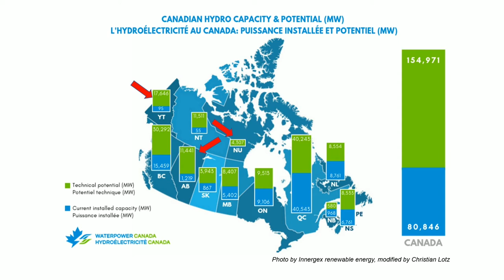Über Wasserkraft in Kanada - ein Bericht von den Niagara-Fällen (Energie-Reporter Christian Lotz)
Wasserkraft macht in Kanada rund 60% der Energieversorgung aus. Energie-Reporter Christian Lotz berichtet u.a. von seinem Besuch bei den Niagara-Fällen. Gewusst? Mehr als 100.000 Jobs hängen in Kanada an dem Sektor Wasserkraft. Christian sieht sich in seinem Video zudem genauer an, inwieweit die Wasserkraft-Potenziale in Kanada bereits ausgeschöpft oder noch große Möglichkeiten der Förderung darstellen. Das sind relevante Potenziale, denn das Bevölkerungswachstum machen neue Energiequellen in Kanada kurz über lang dringend erforderlich.